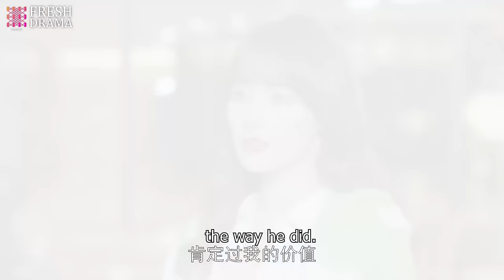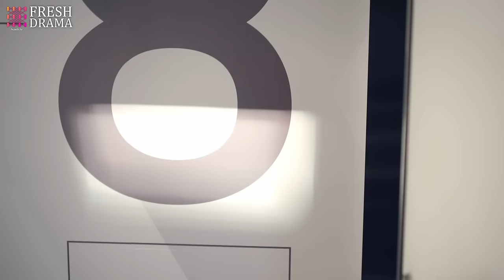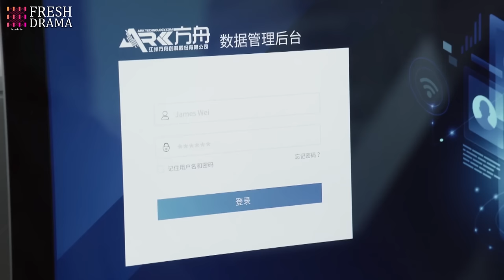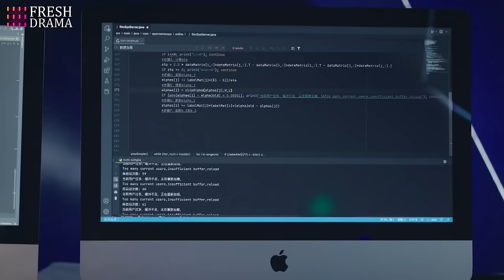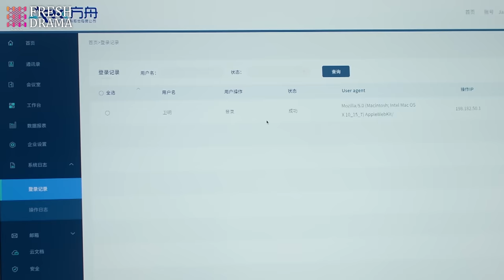Marry My Billionaire Genius CEO💘EP09 | yangyang zhaolusi xiaozhan | Pregnant Bride met rich CEO